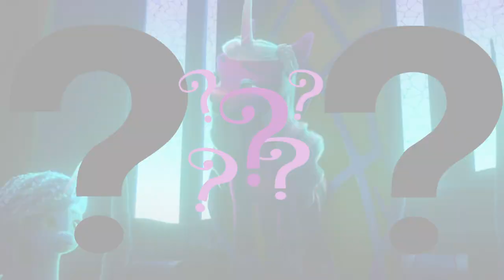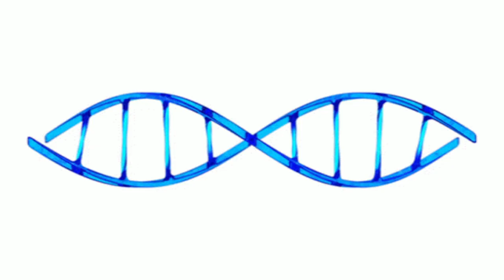Who's the real mastermind in Make Your Mark (MYM Theory)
We all know of the alicorn from Make you mark but who's really pulling the strings here?

Special thanks to Sawtooth Waves! I hope to one day inspire others the same way you inspired me.
And another very special thanks to Sawtooth Waves for allowing me to use their song: To the skies!

And a special thanks to The Nameless One for helping me when I first got started.

A very special thanks to my Wing Pony Ice Crystal! Without you by my side, I wouldn't have made it this far!

Special thanks to doc anubis for helping me clean this theory up by challenging it.

Special thanks to Skarmex for helping me with this theory by challenging it. Here's a link to his channel

And a Special thanks to Razor64shortsYT the amazing shrug art!

Roll the credits:

Thank you Argodaemon, for letting me use your animations as an outro.

Ice flow
Edm detection
Lightless dawn

NOTE TO YOU: I will continue getting better and better thanks to all of you. Your support gives me the strength to continue.